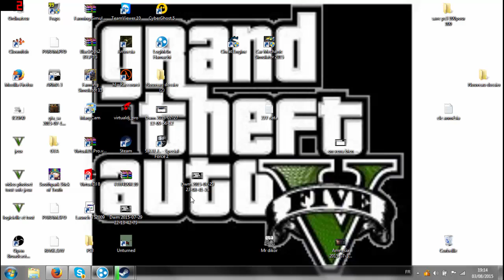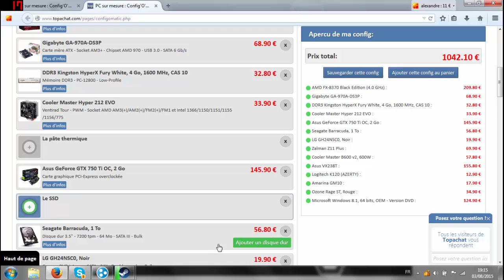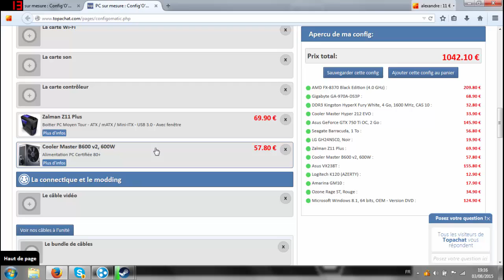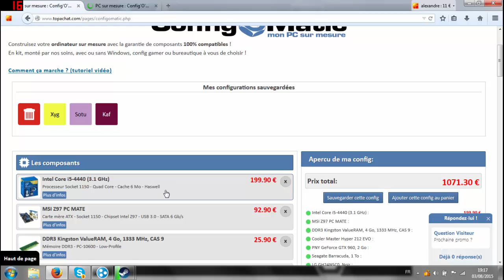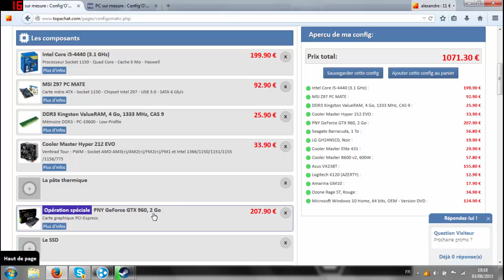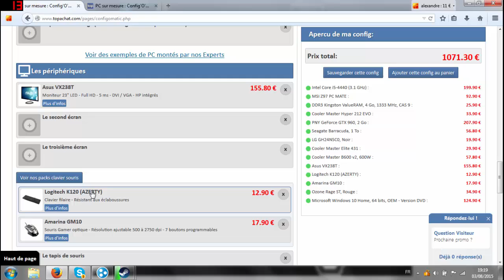config pour gta 5 pc pour 1100 euro